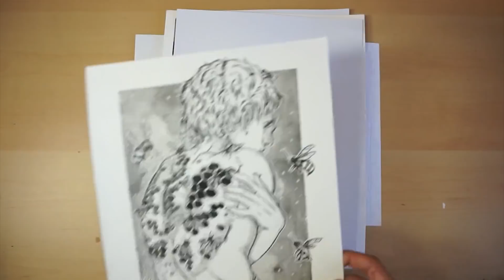Inktober FINAL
Materials:

♦ DR. PH Martin Black Star Ink
♦ Pentel Arts Aquash Water Pens
♦ Unibal Signo White Gel Pen
♦ Copic Multi-liners
♦ Pilot Pocket Brush Pen